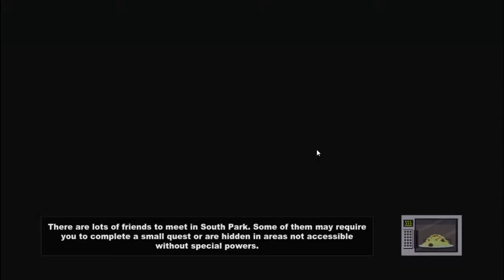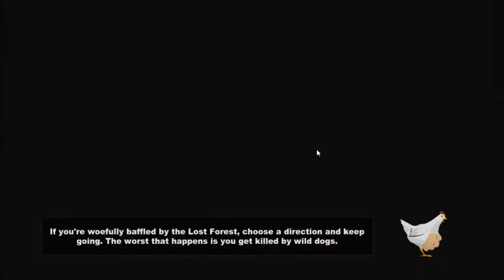South Park The Stick Of Truth The School Breakout!